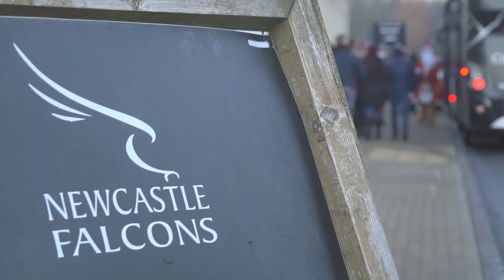RUGBY + ~ Build Belonging!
✨ As a foundation, our purpose is making RUGBY+ the positive difference that changes lives for good.

RUGBY+ has 4️⃣ key impacts:
🔹 Boost wellbeing
🔹 Build belonging
🔹 Raise involvement
🔹 Grow skills

👀 Watch our video on how the foundation is making a real difference in building belonging!